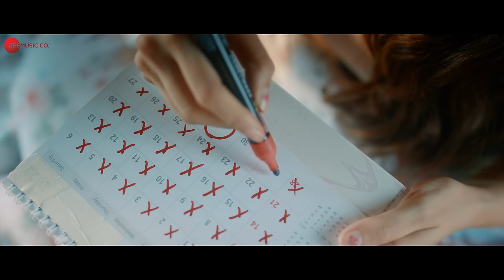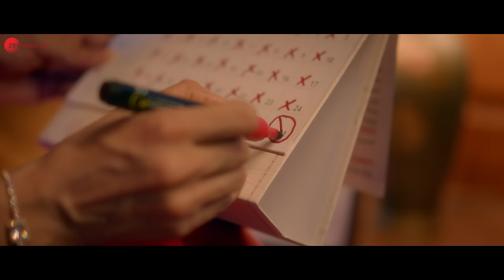Laiyaan Ve - Onima Kashyap, Ankur Verma| Jyotica Tangri, Sanjeev Darshan, Kunwar|Zee Music Originals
Song: Laiyaan Ve
Singer: Jyotica Tangri
Lyrics: Kunwar Juneja
Arranger Programmer: Ashique Elahi

Starring: Onima Kashyap & Ankur Verma
Video Producers: Narendra Mohan Films
Director & DOP: Dhruwal Patel
Concept by: Rhythm Sanadhya
Executive Producer: Rhythm Sanadhya
Creative Head: Jigar Mulani
Chief Assistant Director: Shehzaan Khan
Head Assistant Director: Jassi & Anuj Pandey
Associate DOP & Focus Puller: Manoj Yadav
Head of Production: Pradeep Dwivedi
Creative Manager (NMF): Hardik Dwivedi
Line Producer: Tushar Vaishanv & Shubham Pandey
Production Designer: Ravi Khondike
Art Director: Sunil Kondike
Assistant Art Director: Ganesh Sachin
Still Photographer: Neeraj Singh
Post production DI: Dream Tone Studio
Colorist: Prashant B Dhotre
DI Producer: Alpa Thakkar
Editor: Pankaj Sharma
VFX: Folk Strings Studio (Managed by Tarun)
Costume: Sacorina & Dilip
Stylish: Karishma Tatkare
Makeup: Vidhi Rajgor
Hair:Sarita Gupta
Camera: KSHITJ Entertainment Private Limited
Lights: Rahul Yadav
Dolly Panther: Just Dolly & Grips
Sound: Rohit Yadav
Casting (Ankur Verma): Aaditya Gaur
Spot: Prabhat Singh & Akash Mishra